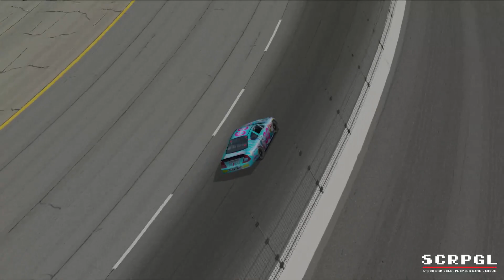Stock Car RPG League S1R3 - 125 Miles of Darlington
The third race of Season 1 of the Stock Car Role-Playing Game League, this time at The Egg. Myself and 13 other friends are represented by 14 stock cars - each of us have a bank of points to upgrade various aspect of our race cars, and now it's up to the AI to win the race for us!